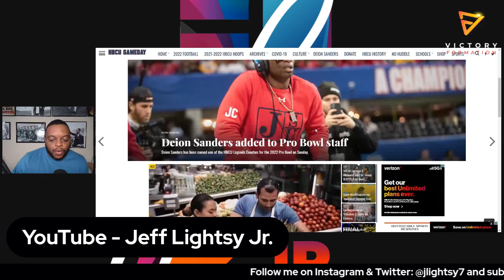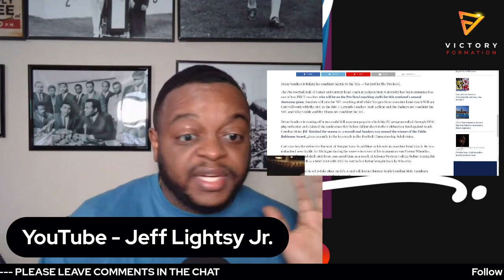Deion Sanders to coach in the NFL Pro Bowl game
DeionSanders will be bringing more like to the HBCU space as the Head Coach of JacksonState will be a part of the NFL Pro Bowl.

Coach Prime will be one of two HBCU Coaches to be a part of the HBCU Legends Coaches program. Sanders will be a part of the NFC Coaching staff while Morgan State associate head coach William Carr will work with the AFC.

I will speak about what this means for the SWAC and Black College Football.